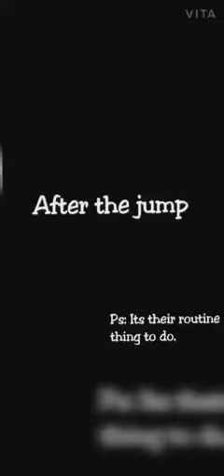Shih Tzu puppies trying to reach each other.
i would probably be lying if I don't mention the fact that my heart did skip a beat,when Angel jumped.
Not to mention its their usual thing/everyday thing.

How did she manage to climb up there?
pictures in my next video.

Do watch and share your views.